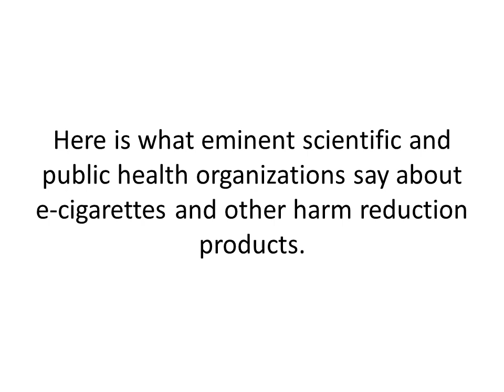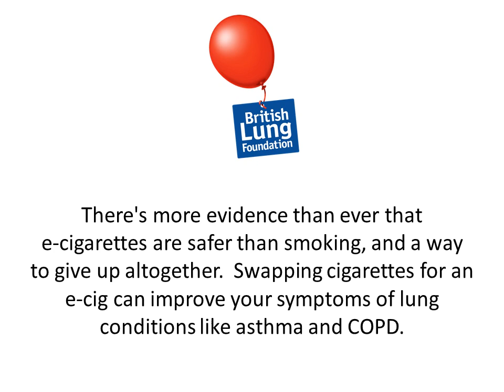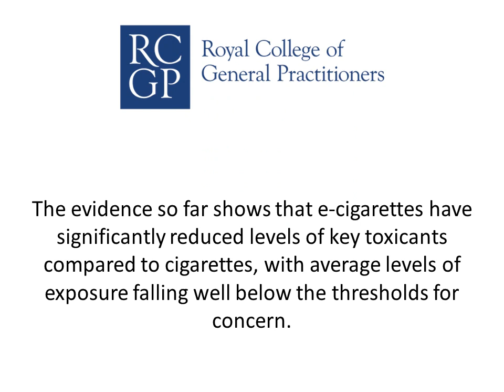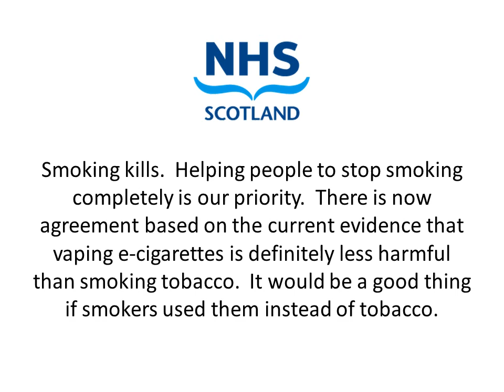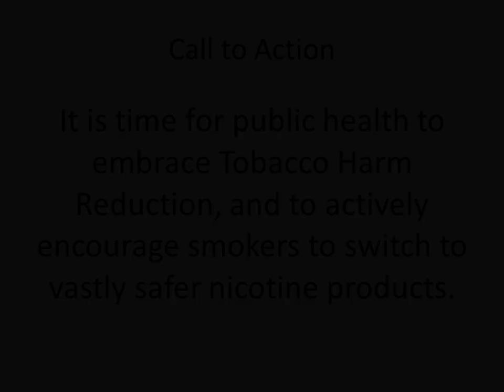Evidence on E-cigarette Safety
As reviewed by health organizations, agencies, governments & professionals involved in public health. Statements from:

- Food & Drug Adminstration
- British Lung Foundation
- Public Health England
- Center for Disease Control
- National Health Service - Scotland
- Dr. Scott Gottleib
- American Cancer Society
- Royal College of General Practitioners
- Cancer Research UK
- Royal College of Psychiatrists
- Royal Australian and New Zealand College of Psychiatrists
- The British Medical Association
- The House of Representatives of the Philippines
- Royal Society for Public Health
- Drug & Alcohol Nurses of Australia
- Truth Initiative
- Government of Canada
- Royal College of Midwives
- Cochrane Tobacco Addiction
- Royal College of Physicians
- Mitch Zeller
- NZ Ministry of Health
- National Academy of Sciences, Engineering & Medicine